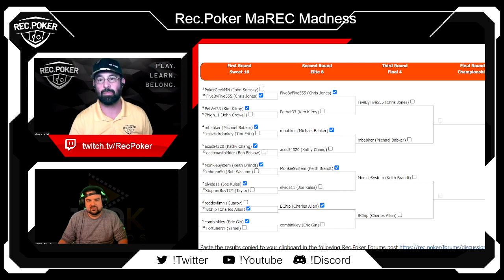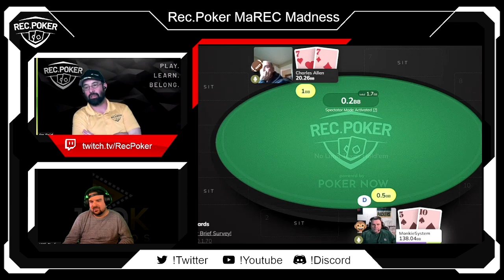MaREC Madness 2023 -- Week 4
Jim Reid and Rob Gardner join us in the commentary booth to cover the Final 4 matchups. Who will make it to the finals?!